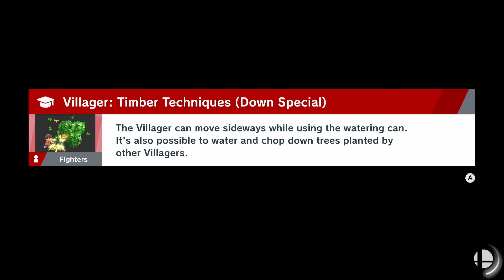SSB Ultimate: World of Light - #8. The Doctor Is Out (Fighting)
We do a lot more fighting and free two new characters while playing as Dr. Mario.